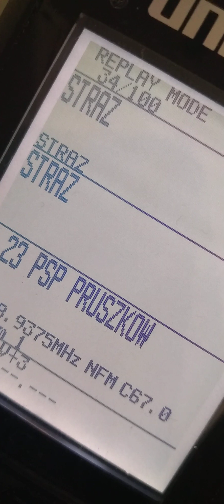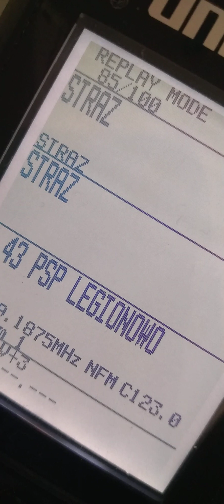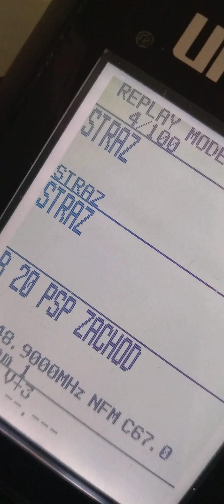Śmierć pod kołami pociągu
Jak podaje TVN Warszawa; Do tragedii doszło pod Nasielskiem. W wypadku na torach zginął pieszy. Szczegóły zdarzenia wyjaśniają służby.
Do zdarzenia doszło w miejscowości Mogowo pod Nasielskiem. - Około godziny 8.45 otrzymaliśmy informację o mężczyźnie, który został potrącony przez pociąg. Poniósł śmierć na miejscu - powiedziała nam Gabriela Putyra z wydziału prasowego Komendy Stołecznej Policji.
Zaznaczyła, że chodziło o pociąg relacji Gdańsk-Zakopane, który jechał w kierunku stolicy. Maszynista był trzeźwy. Na miejscu, pod nadzorem prokuratora, wyjaśniamy okoliczności tego zdarzenia. Ruch pociągów odbywa się zgodnie z rozkładem - opisała policjantka.
Informację o wypadku udostępnił Komendant Powiatowy Państwowej Straży Pożarnej w Nowym Dworze Mazowieckim st. bryg. Stanisław Brzozowski nakazując podległym strażakom używania radiostacji bez szyfrowania i ochrony kryptograficznej.